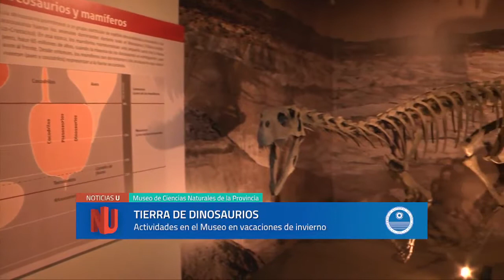Actividades en vacaciones de invierno del Museo de Ciencias Naturales​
Actividades en vacaciones de invierno del Museo de Ciencias Naturales​ dependiente de la Facultad de Ciencias Exactas, Físicas y Naturales de la Universidad Nacional de San Juan.​